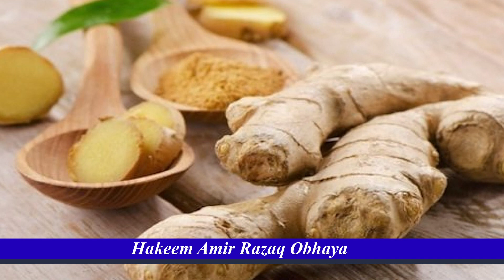ginger benefits adrak ,zanjbeel aur Quraan e Hakeem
Dawakhana Hakeem Amir Razaq Obhaya-Reg
Address: Near niaz petrol pump chowk Kumaran wala Multan Pakistan.

In our video channel you will watch health tips and beauty tips about daily life.
Salutions about health care in urdu hindi language.

desi totkay
Woman problem ka hal
mans problem ka hal
desi ilaj
rang gora karne ka tareeka
date proble ka hal in urdu
mahwari ka ilaj
mardana kamzori ka desi ilaj
hair tips in urdu
balon ko lamba karne ka tareeka
jism ko patla karna
jism ki kamzori ka ilaj
skin care in Urdu
supplemental health care in Urdu
health care products in Urdu
body fitness tips urdu
health tips in urdu for pregnancy
health tips in urdu for boys
Urdu Articles,Health Tips in Urdu | Health Totka | Good Health Tips
health is wealth quote,health is wealth, Health is Wealth for Children and Students, Speech on Health is Wealth for Students,Health is Wealth Paragraph,Health is Wealth
desi totkay in urdu for health,totkay in urdu for long hair,health tips in urdu for man
health tips in urdu for height,health tips in urdu for pregnancy,health tips in urdu books
health tips in urdu for boys,totkay hi totkay,health tips in urdu for man,body fitness tips urdu
health tips in urdu for height,health tips in urdu for pregnancy,health tips in urdu for boys
health tips in urdu books,health tips in urdu pdf,health in urdu translation,desi totkay in urdu for man
totkay in urdu for face,urdu totkay for health,totkay in urdu for long hair,zubaida tariq totkay in urdu
desi totkay for men,totkay hi totkay,totkay for weight loss,health and care tips,health plus care 2016
health and care nicolites,health+care 2016,healthcare or health care,health care in hindi
healthcare nhs,healthcare conferences 2016 uk,zubaida apa k totkay in urdu for weight lossa
beauty tips for fairness,beauty tips urdu,beauty tips youtube,beauty tips for hair,face beauty tips in urdu
beauty tips in urdu for skin fair,beauty tips dailymotion,skin care tips in urdu for oily skin
beauty tips for face whitening in urdu,beauty tips for skin in urdu,beauty tips in urdu for skin dailymotion
beauty tips in urdu for glowing skin,face beauty tips in urdu video,beauty tips in urdu for hair
beauty tips for skin whitening,desi totkay for men,desi totkay for menses,desi totkay for hair
desi totkay for skin,desi totkay in urdu for health,desi totkay for dark circles,desi totkay in urdu for man
pakistani totkay,skin whitening tips in urdu for summer,desi totkay for skin whitening,homemade skin whitening tips in urdu
skin care tips in urdu,tips for beautiful skin in home in urdu,honey for skin whitening in urdu
beauty tips in urdu for glowing skin,milk for skin whitening in urdu,desi totkay for teeth whitening in urdu
daant saaf karne k totkay in urdu,dant k keeray ka ilaj,dant white karne ka totka in urdu